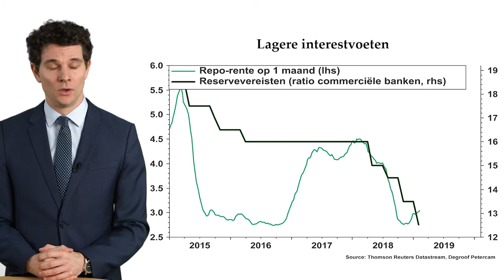Kunnen Chinese beleidsmakers een bodem leggen onder de groeivertraging?